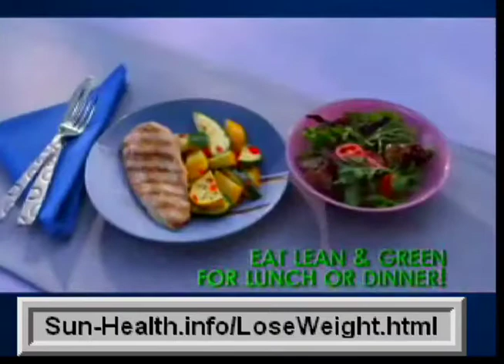Please Help Me Lose Weight - Loss Proven Rapid Weight -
Loss Proven Rapid Weigth whit meal replacement

replacement meal shakes
weight loss fast diets
fast weight lost diets
fast working diet plans
proven fast weight loss
 fast weightloss diets
lose wieght diet
fast working diets
most effective diet aid
 "weight lose diets"
medfast diet
 fast working diet
lose wieght fast
super fast weight loss diets
weight loss fast diet
weight loss diets fast
loss weight fast
fast weight loss program
fast weight loss diets
proven weight loss programs
healthy loss weight
diets weight loss
weight loss meal replacement shakes
fast help loss weight
weight loss eating
diet easy quick